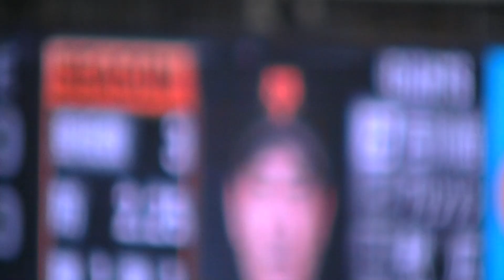R5年7/1 巨人 ＆阪神 「6回表」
開催場所：東京ドーム